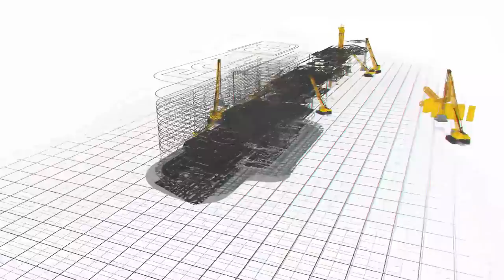JOUNAL FOUCO 29 MAI 2023 BWA KALE BATAY LA MYEL NAN LATIBONIT